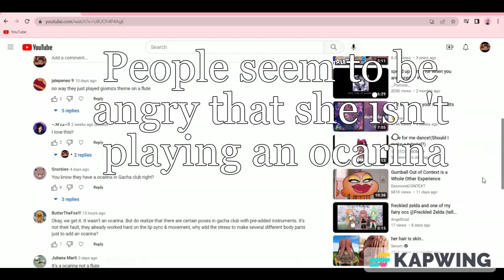"Stop bothering me💀"